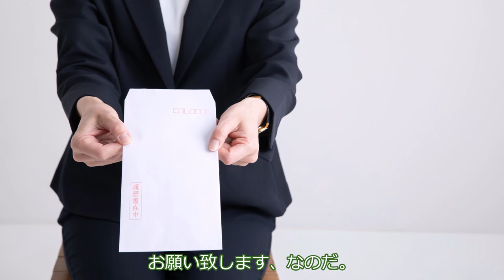ついに働く？ずんだもん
社会福祉課の職員に強く促され、人生初のアルバイト面接を受けることにしたずんだもんですが…。

素材：
坂本アヒル　さん